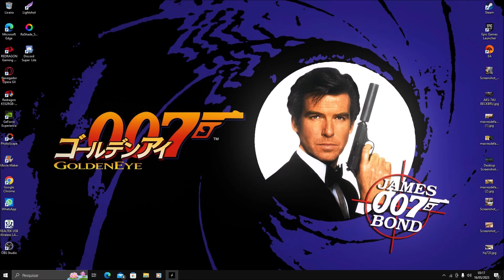HUNT SHOWDOWN: partidas solo contra time de 3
Você é Muito Importante para mim!
O canal não está monetizado no momento, pois é preciso atingir determinado numero de Inscritos e Views, única forma de me ajudar é a inscrição no Canal e o Like :), Inscreva-se e deixe o like somente caso tenha gostado.